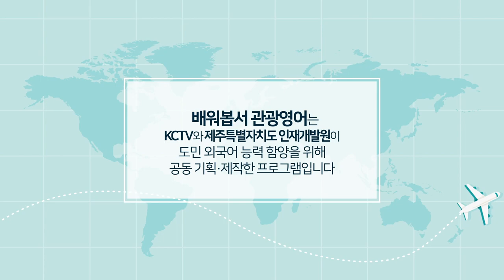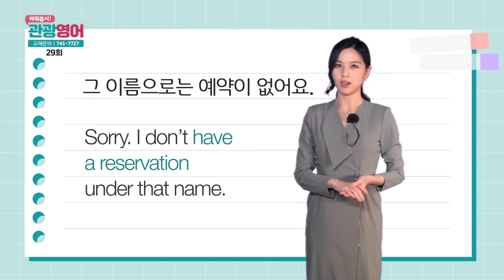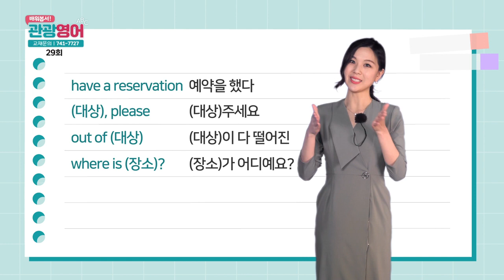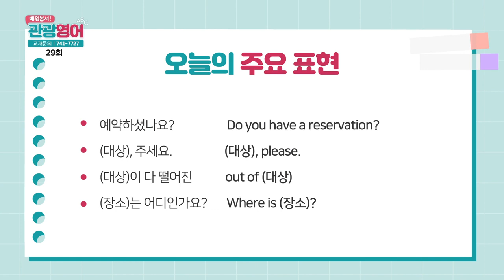2019 배워봅서 관광영어 - 29강